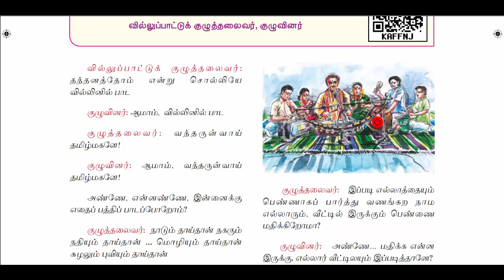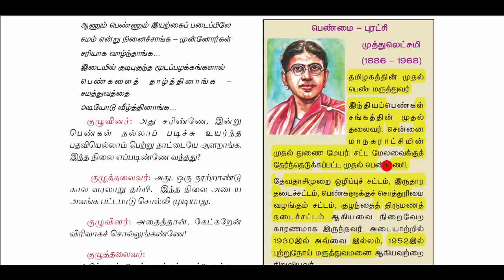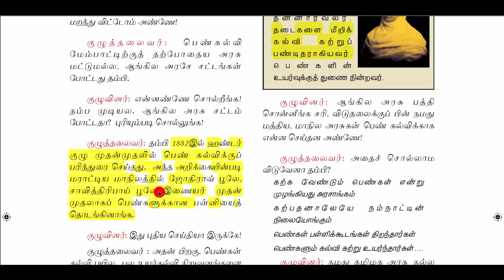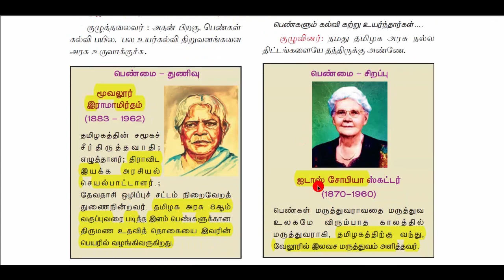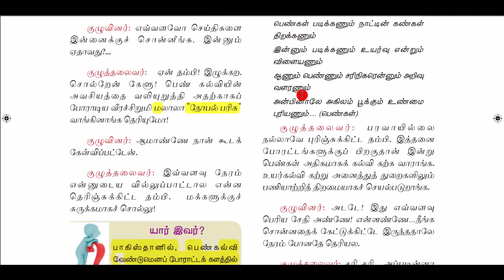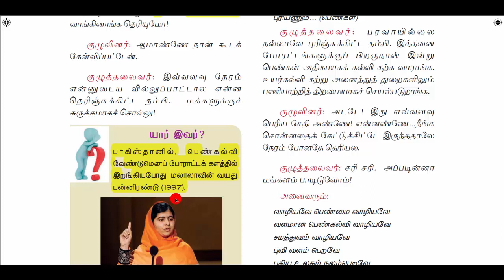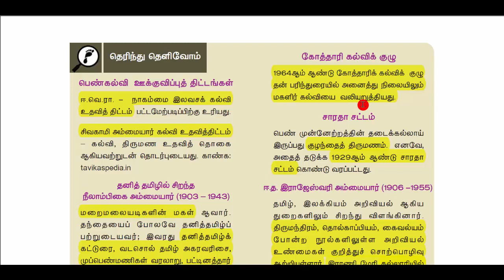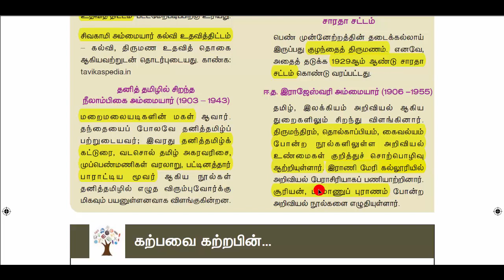9th-NEW TAMIL-இயல்-5-கல்வியில் சிறந்த பெண்கள்